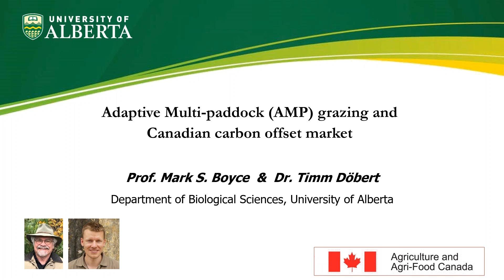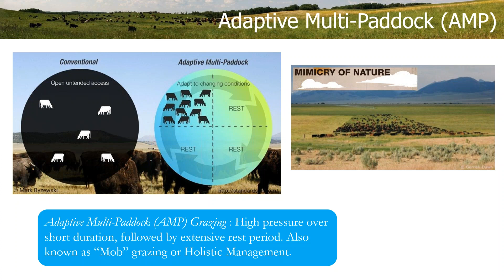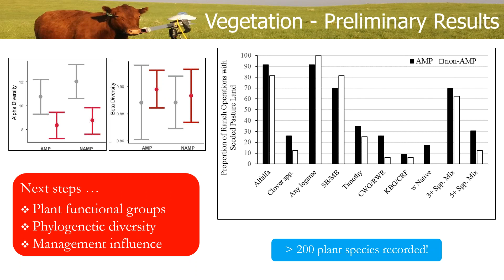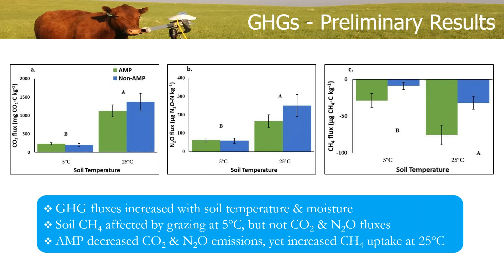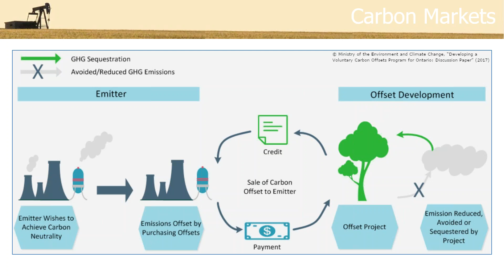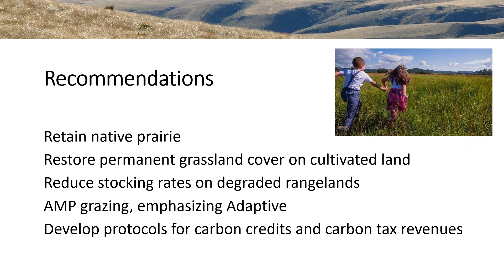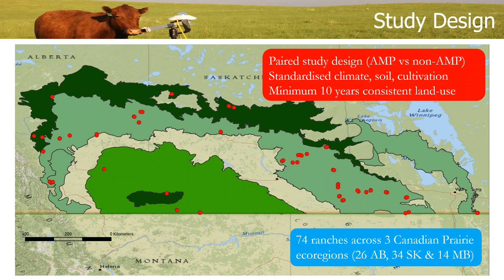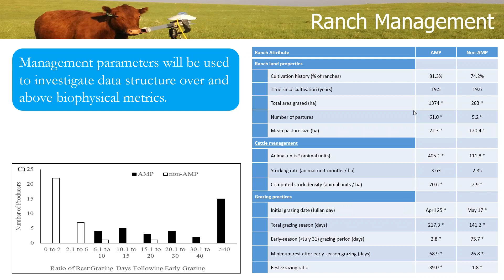Adapting Grassland Grazing to Boost Carbon Sequestration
Presenter: Mark S. Boyce, Professor of Ecology & Alberta Conservation Association Chair in Fisheries & Wildlife, Department of Biological Sciences, University of Alberta

Presentation Summary:
Since the Pleistocene, grasslands grazed by bison have sequestered vast amounts of carbon into rich soils across Canada’s Great Plains. Our research, supported by the Agricultural Greenhouse Gas Program, is designed to evaluate alternative grazing systems to develop recommendations on how livestock can be managed to maximize carbon sequestration and storage in grasslands. In particular we have designed a sampling procedure to evaluate the efficacy of adaptive multi-paddock (AMP) grazing for carbon sequestration, carbon retention, agricultural production, and biodiversity.  AMP grazing involves having cattle at high density for hours or a few days before moving them on to the next paddock. Then for several weeks or months the paddock is allowed to rest without grazing to encourage plant growth without disturbance. AMP grazing is thought to simulate bison grazing where herds graze a site intensively for a short period before moving on to other sites, but with an extended period of weeks or months before revisiting a site.

Our study design involved first randomly selecting among AMP grazers across grasslands of Alberta, Saskatchewan, and Manitoba and then matching these properties with nearby ranches that use alternative grazing systems. Our evaluation required extracting thousands of 1-metre soil cores from which we measured soil organic carbon, inorganic carbon, nitrogen, salinity, bulk density, pH, and to monitor greenhouse gasses we measured CO2, N2O, and methane flux in the soil. In addition, we measured vegetation biomass and diversity, avian diversity and composition, water infiltration into the soil, albedo, and microbial metrics that help us to unravel the mechanisms of nutrient cycling. This research engages a number of investigators, graduate students, and postdocs to synthesize the results into management guidelines.

In soils from AMP ranches we have found reduced CO2 and N2O flux, and greater methane absorbed into the soil. Also, fungi:bacteria ratios are higher in the soil of AMP ranches, enhancing capacity of the soil to store carbon. Enzymes that facilitate carbon absorption by the soil are higher on AMP ranches. Dual-head nfiltrometer revealed better capacity of AMP soils to absorb water. Carbon balance and biodiversity are higher for native grasslands compared with tame pastures. Results continue to accumulate but overall our project supports several advantages associated with AMP grazing.

Recently a Canadian Grasslands protocol has been accepted by the California Action Reserve, a registry for carbon where carbon credits can be purchased by industry or government to support practices that sequester carbon. Grassland soils are highly secure places for carbon storage so long as the land is maintained in permanent grassland cover. Now that we have an accepted protocol, applications can be made for carbon investments allowing ranchers to receive monetary rewards for managing grazing to maximize carbon sequestration and storage.

Not only could this project have positive implications for beef producers in terms of monetary incentives, but it also could provide benefits for the Canadian beef industry as a whole in terms of improved public perception. If we can demonstrate the reduced carbon intensity of Canada’s beef production by deploying AMP grazing practices, this could enhance public trust in Canada’s beef system.  Being able to more comprehensively put the socio-economics and science story together could further support and encourage a shift towards climate-friendly beef and restored grassland.

About Dr. Boyce:
Dr. Mark S. Boyce was recruited to the University of Alberta in 1999 to become the first Alberta Conservation Association Chair in Fisheries & Wildlife, and Professor of Ecology in the Department of Biological Sciences. He has been teaching and conducting research since 1976 on a wide variety of basic and applied topics related to wildlife management and conservation biology, and more recently, on the importance of grasslands in providing environmental goods and services such as carbon storage and the maintenance of biodiversity. Dr. Boyce is an elected Fellow of the Wildlife Society and the Royal Society of Canada and has been awarded the Miroslaw Romanowski Medal by RSC for using science to solve environmental problems.